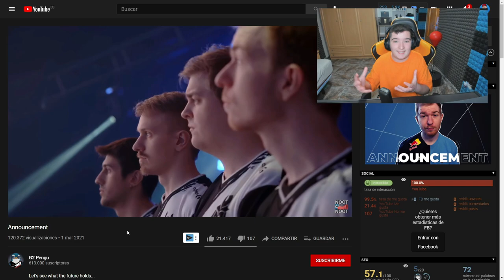LA RETIRADA DE PENGU del COMPETITIVO DE RAINBOW SIX SIEGE - Pablotas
En este video de rainbow six siege: LA RETIRADA DE PENGU del COMPETITIVO DE RAINBOW SIX SIEGE
► ¡Sígueme! 👀👀👀
⏰Si quieres saber cuando subo video mira esto:
      (15:00🇪🇸) 11:00🇦🇷 08:00🇲🇽 19:00🇨🇱 🕑
      (18:00🇪🇸) 14:00🇦🇷 11:00🇲🇽 14:00🇨🇱 🕒
      (21:00🇪🇸) 17:00🇦🇷 14:00🇲🇽 17:00🇨🇱 🕔